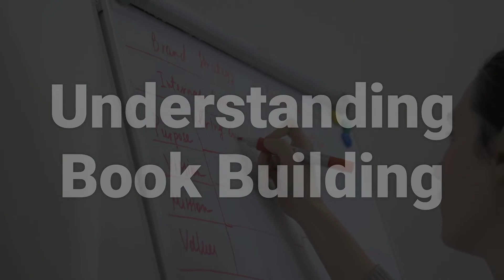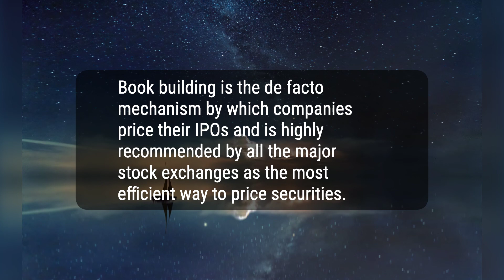What is Book Building?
Book building is the process by which an underwriter attempts to determine the price at which an initial public offering (IPO) will be offered. The process of price discovery involves generating and recording investor demand for shares before arriving at an issue price that will satisfy both the company offering the IPO and the market.
5b10